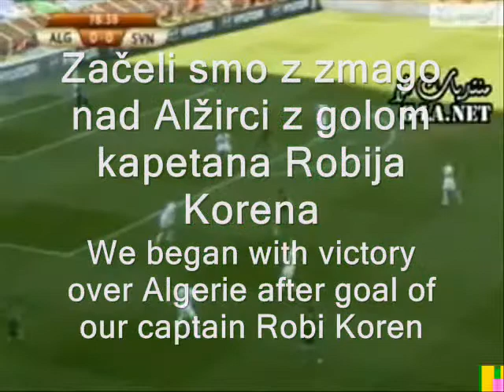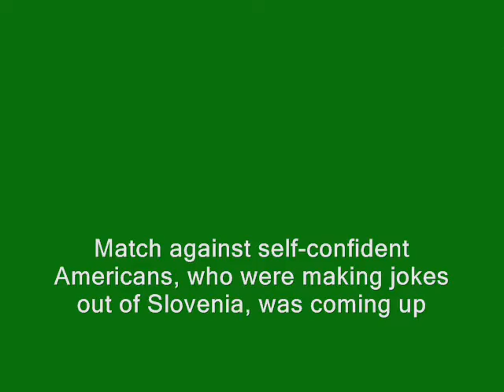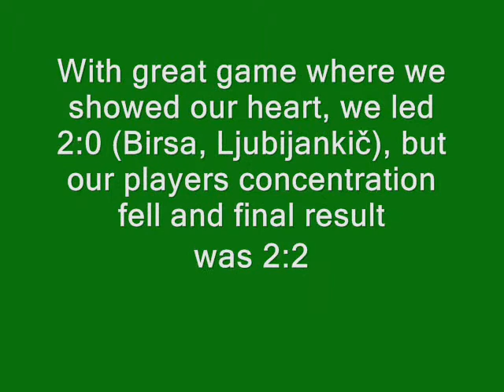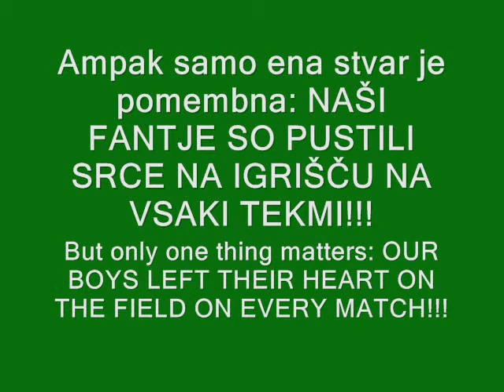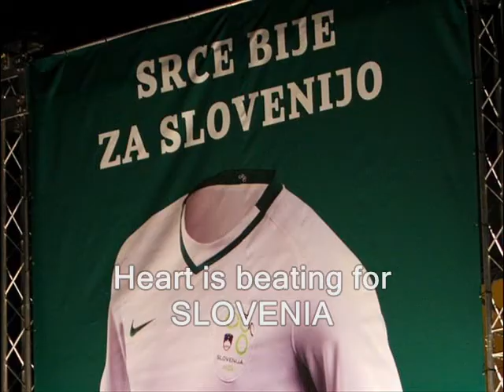Slovenian football team in South Africa 2010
This is video about Slovenian football team in World Cup 2010 in South Africa. Thanks.